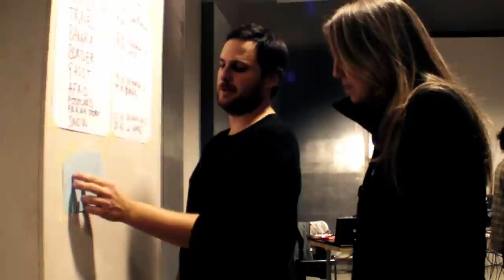European Souvenirs rehearsals - Thursday, October 4, 2012 - muzyQ - Amsterdam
My personal video-diary about European Souvenirs rehearsals in muzyQ before the premiere.